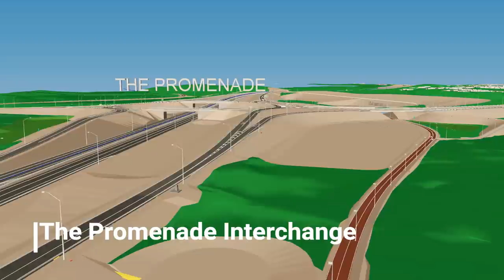NorthLink WA Central Section drone footage with digital overlay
Drone footage with digital overlay shows bridges, underpasses and noise walls under construction, bulk earthworks and the first permanent asphalt laid on NorthLink WA Central Section.
With the overlay, you can see how new interchanges at Reid Highway, Hepburn Avenue and Beechboro Road, Gnangara Road and The Promenade will look when they are finished.
Digital engineering is used to help designers produce construction plans.